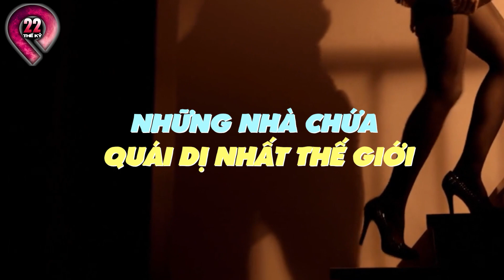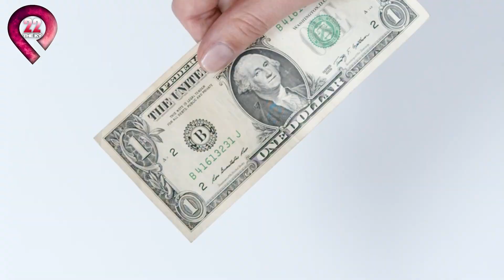Thiên Đường SUNG SƯỚNG Kỳ Lạ Nhất Hành Tinh Mà Ai Cũng ƯỚC Được Thử 1 Lần Trong Đời